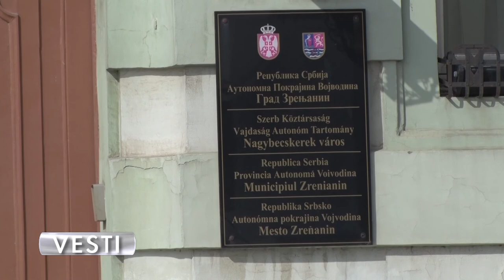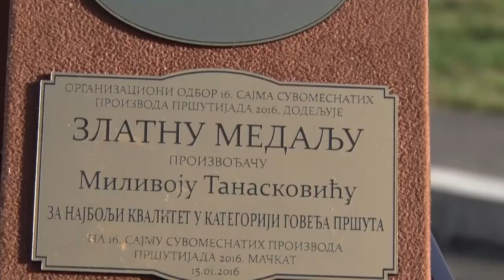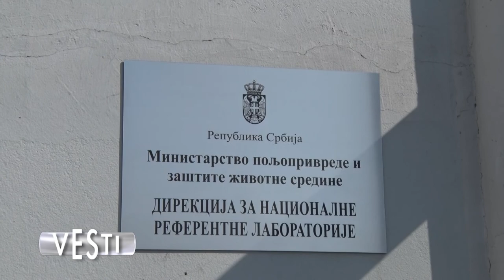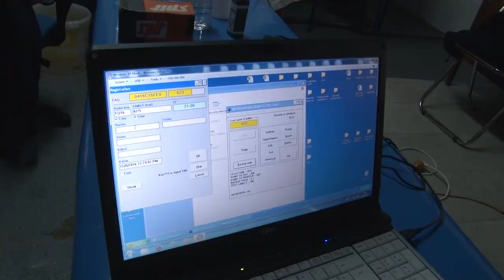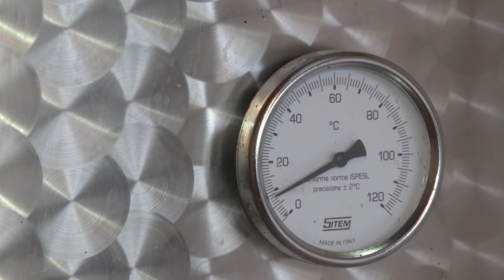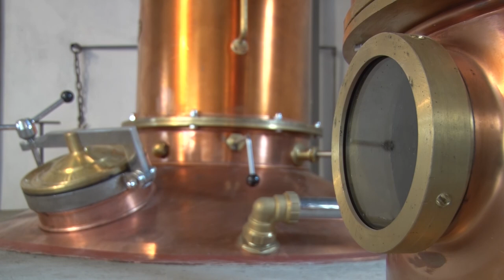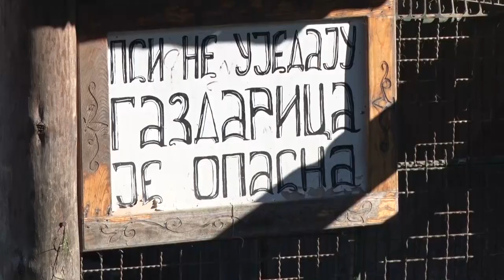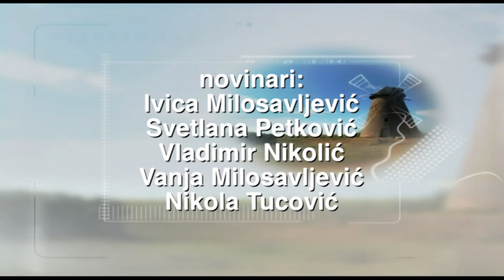Poljoprivredna emisija Farma 779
U 779. izdanju emisije Farma dobićete odgovore na sledeća pitanja:
Zašto se umesto unapredjenja proizvodnje u sremskim selima stavljaju katanci na obore svinja?
Na koji način gradska uprava Niša jača preradne kapacitete?
Kakvi su zaključci sa prvog svetskog simpozijuma posvećenog jabuci nedavno održanom na azijskom kontinentu?
Kako pršutati iz Mačkata izlaze na kraj sa tržišnim problemima koji opterećuju njihovu proizvodnju?
Kako se u centru za ribarstvo i hidrobiologiju na oglednom dobru Radmilovac  radi na poboljšanju  genetike?
Zbog čega sve više turista umornih od gradske vreve i asfalta kreće put Dacovića konaka?